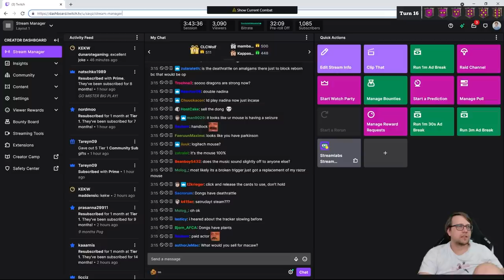Why Buy Dragons When You Can STEAL THEM??? | Hearthstone Battlegrounds | Savjz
Tess makes Dragons SUPER easy!